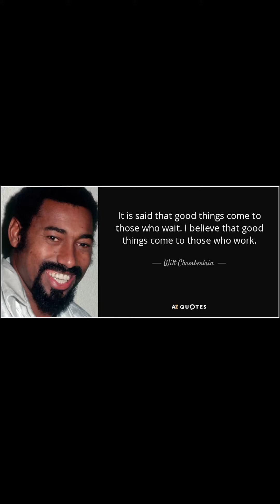Basketball 18 -Young Mac ( Snow Storm, No Excuses Agility Drills )